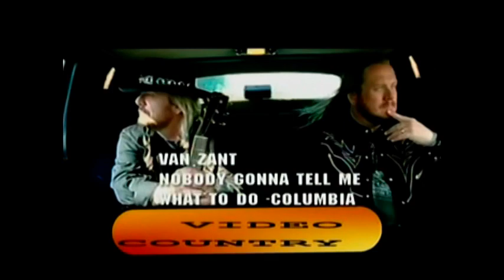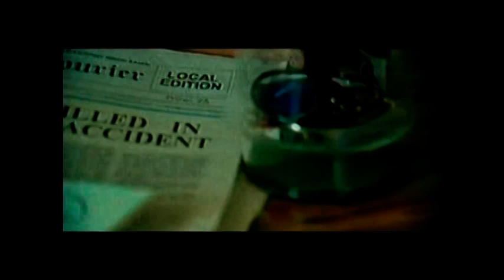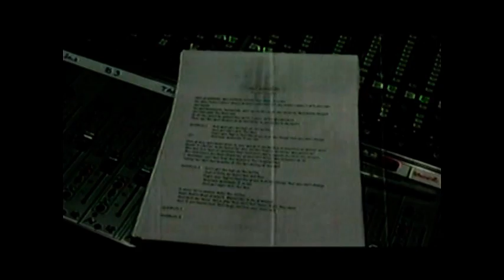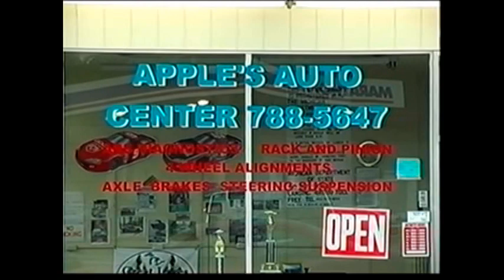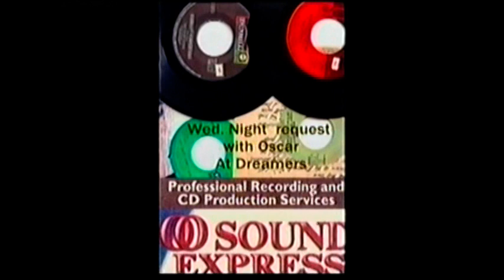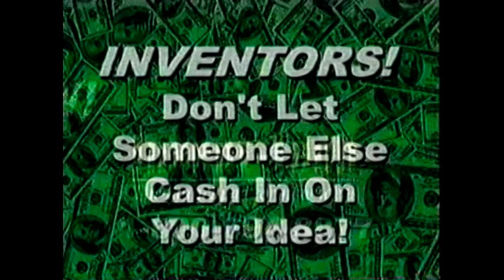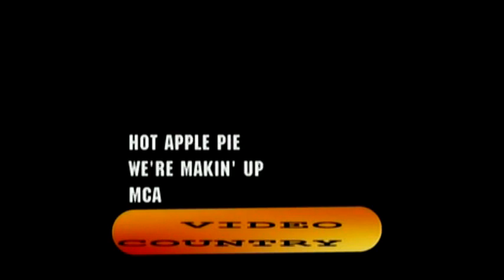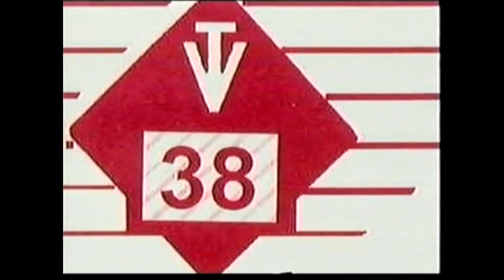video country WMKG with Oscar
Another video country I did for TV 40 a few years back